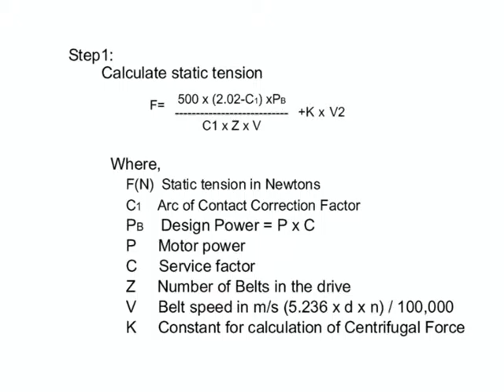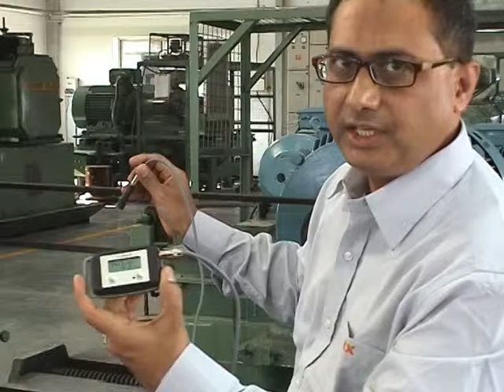How to use PIX Digital Tension Meter